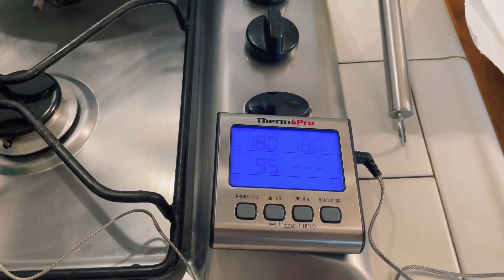UOVA ALLA SCOZZESE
La ricetta che vi propongo oggi costituisce un perfetto connubio di sapori, adatta a chi ama il cibo sostanzioso, ma non troppo elaborato: le mie UOVA ALLA SCOZZESE, FACILISSIME da preparare. OTTIME calde o fredde, in estate o in inverno, allegre, colorate, ideali per caratterizzare una cena rustica, un picnic all’aperto, una gita in montagna o una giornata al mare. Un cibo di strada che conquisterà e stupirà i tuoi ospiti… e sono così divertenti da realizzare!

00:00 SIGLA DEL MUSICUOCO
00:15 A. PANATTERI: SCOTTISH MARCH
01:00 INGREDIENTI
01:49 IMPASTIAMO TUTTI GLI INGREDIENTI (A PARTE LE UOVA SODE)
02:38 CONFEZIONAMENTO DELLE UOVA
03:32 PANATURA
04:21 FRITTURA
04:49 VARIANTE
05:02 IMPIATTAMENTO

 ★ Desideri seguirmi per altre ricette?

🔔 CLICCA SULLA CAMPANELLA PER ESSERE AVVISATO TUTTE LE VOLTE CHE PUBBLICHERÒ UNA NUOVA RICETTA

★ INGREDIENTI, per quattro uova alla scozzese:
500 g di carne tritata mista tra manzo e maiale (o salsiccia)
3 uova
4 uova sode non troppo grandi
50 g di parmigiano reggiano
mix di erbe per arrosti (con sale) q.b.
aglio in polvere o in granuli q.b.
noce moscata in polvere q.b.
pepe nero q.b.
pangrattato q.b.
olio di semi di girasole q.b.

Inoltre, se sei interessato alla mia musica, potrai seguirmi iscrivendoti al canale dedicato alle mie composizioni originali e ai miei concerti solistici, con la Alexander’s Ragtime Band o col Cine Trio!